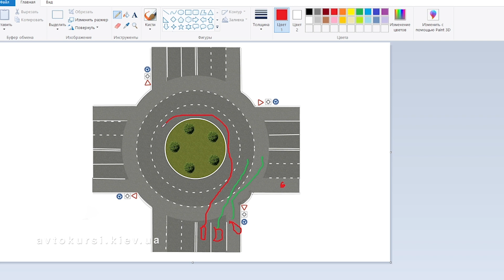Круговые Движения по Правилам и Безопасности, Минимизация Рисков на Кольце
Проезд перекрёстков с круговым движением. В этом видео рассматриваю как минимизировать риски проезда по кольцу. Правила vs Безопасность. Как проехать кольца по правилам и по безопасности, так получается, что в реальной жизни проехать круговые движения по правилам не значит безопасно, не всегда можно сделать как написано в правилах дорожного движения.